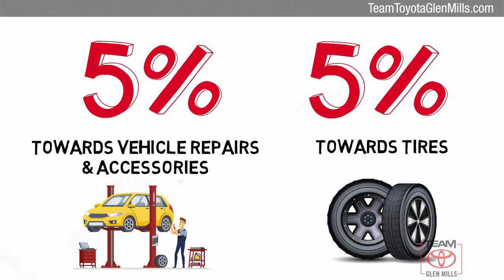Used 2017 Toyota Highlander XLE, GLEN MILLS, PA GMP7359A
TeamToyotaGlenMills.com

Includes 1 Year Complimentary Maintenance & Roadside Assistance, Free Yearly PA State Inspection plus our TeamMate Rewards program gives you 20% back in the form of reward points for every dollar spent in our service department. Each point is worth $1 and may be used towards future vehicle service, future vehicle purchases, accessories and tires. We want you to be Part of the Team!Backup Camera, Bluetooth, Alloy Wheels, Moonroof, Navigation System, Vehicle Detail, Passed Dealer inspection, ***NEWLY RENOVATED FACILITIES***, AWD.2017 Toyota Highlander Blizzard Pearl XLE 3.5L V6 8-Speed Automatic Electronic with ECT-i AWD 20/26 City/Highway MPGAwards:* 2017 KBB.com 12 Best Family Cars * 2017 KBB.com 10 Most Awarded Brands * 2017 KBB.com Best Resale Value AwardsSEATING FOR 8: 2ND ROW 60/40 BENCH SEAT, ALMOND LEATHER SEAT TRIM, BLIZZARD PEARL

[RLVID:14078:ebd3bfbc09cd277d:df2a9e21130e8d2f:1]